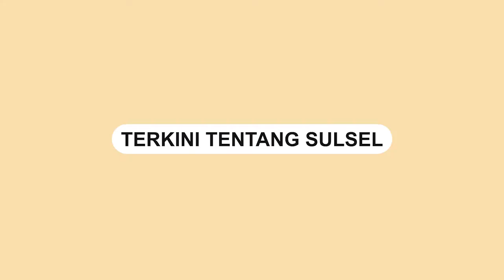Viral, Anggota DPRD Garut Ngamuk Banting Mic Saat Rapat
Sebuah video memperlihatkan anggota DPRD Garut saat rapat.

Dalam video memperlihatkan seorang perempuan ngamuk dalam rapat.

Anggota Dewan bernama Juju Hartati merupakan anggota Komisi II DPRD Garut

Ia terlihat menggebrak meja dan membanting sejumlah barang di hadapannya saat rapat.

Kejadian itu berlangsung di kantor DPRD Garut pada Senin (25/7/2022) kemarin.
Video terkini dan terbaru..